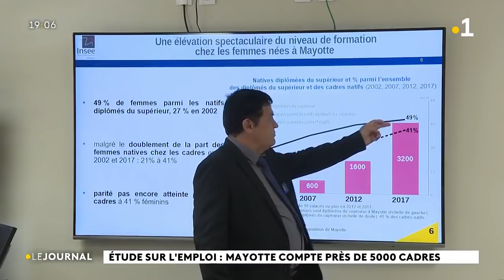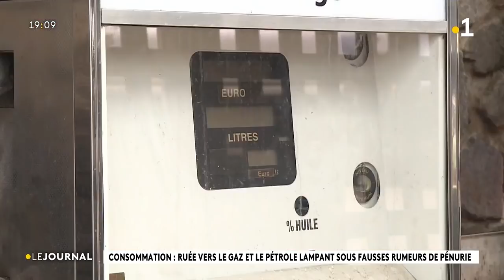Le journal du 11 mars présenté par Sony Chamsidine